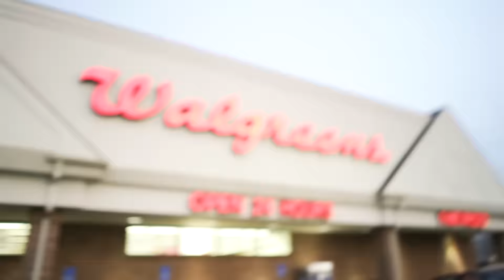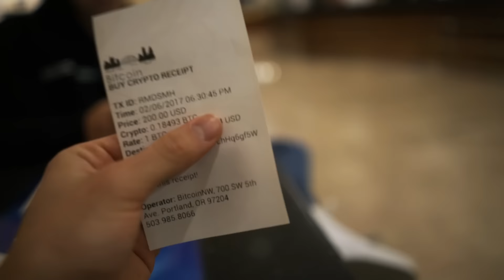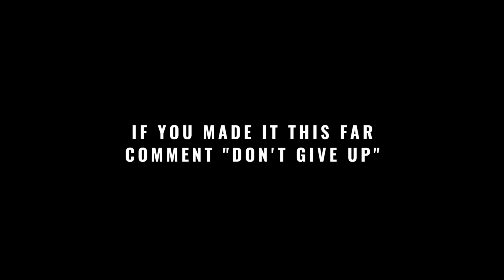CHASING MY DREAMS... It's time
In today's vlog, I meet up with Hunter to go run around downtown Portland. We buy some bitcoin for our secret project, and I talk about something extremely important to me. Chasing my dreams.

SnapChat! @justaskryan

The music I use in my videos!